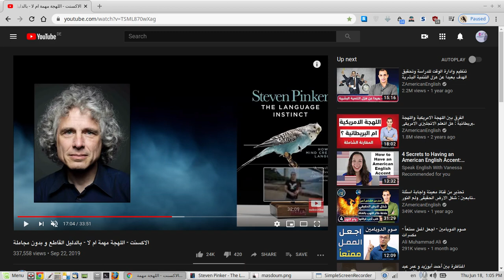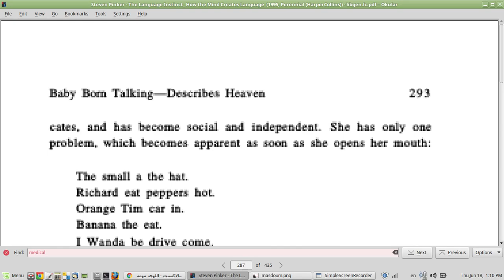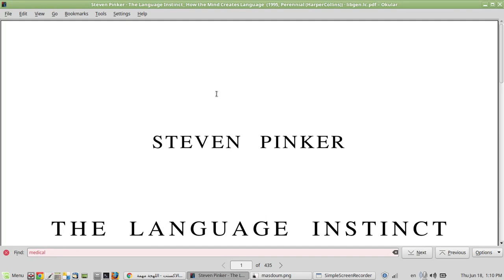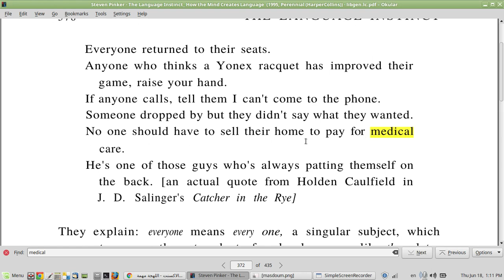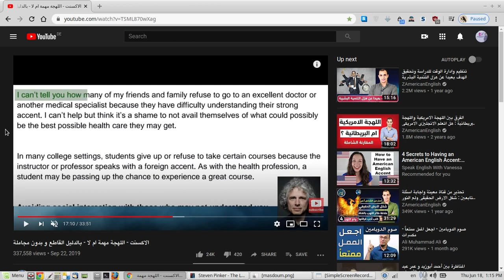اقتباس ستيفن بينكر غير موجود بالكتاب! الرد على zAmerican English بخصوص اللهجة - شاهد 4:41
ملحوظة شاهد اهم جزء فى الدقيقة 4:41
الجزء ده هاتكلم فيه عن اقتباس Steven Pinker - The Language Instinct فى فيديو مستر ابراهيم
1- الاقتباس مش موجود فى الكتاب
2- الكاتب يقصد عكس المعنى.
و برضه حطوا فى اعتباركم متابعينى الاعزاء ان ده مش ردى الكامل
ردى على 3 مراحل:
1- التعقيب على رأى مستر ابراهيم
2- عرض وجهة نظرى الشاملة المستقبلة (بشكل علمى - اكاديمى - مهنى)
3- سلسلة فيديوهات خفيفة عن الاكسنت عشان المحتوى مايبقاش صعب على بعض المتابعين
و كلهم كوحدة واحدة يشكلوا ردى الكامل
غرضى اثراء المحتوى العربى و اغزار المعلومات حول الموضوع لرفع الوعى العام للجميع طلبة و مدرسين.
نناقش الافكار و ليس الاشخاص